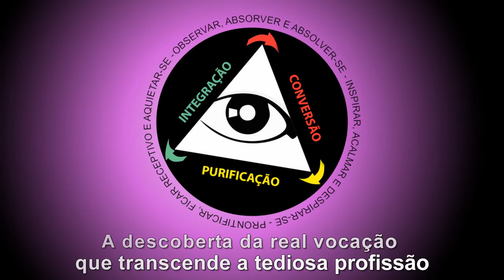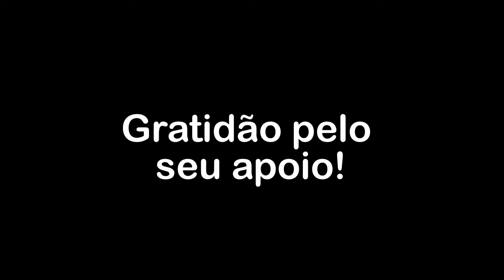A descoberta da real vocação que transcende a tediosa profissão